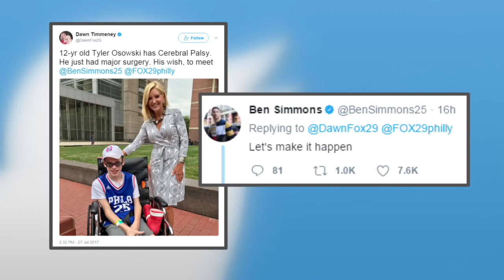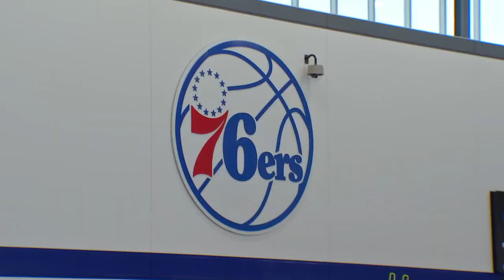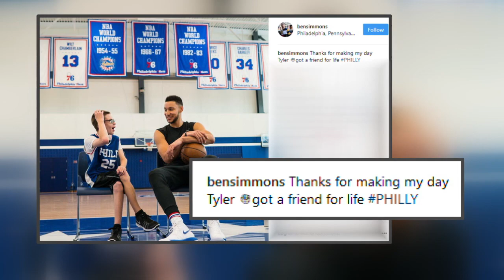Ben Simmons Meets Young Fan!